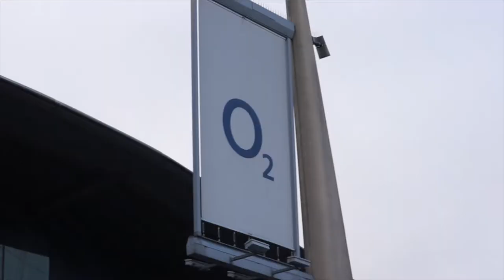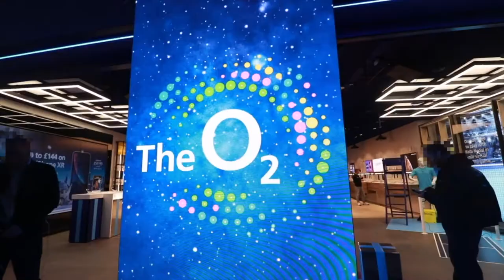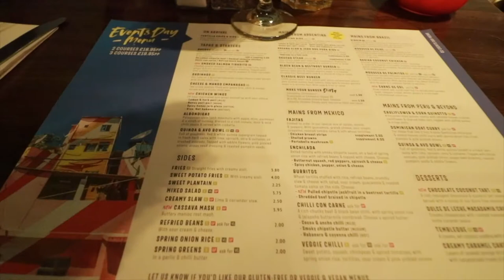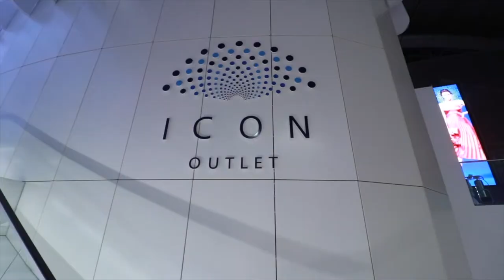Christmas fun at the O2 in London - Discover all the restaurants there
Come with me as I explore the O2 at Christmas and discover the best restaurants to dine out there.

Explore the stunning ICON Outlets shopping mall that looks like a shopping mall from the future.

Food  and travel blogger